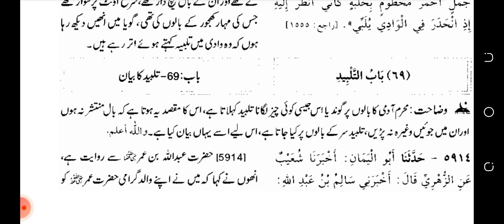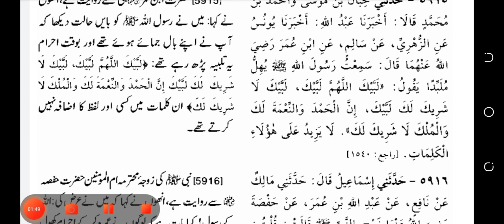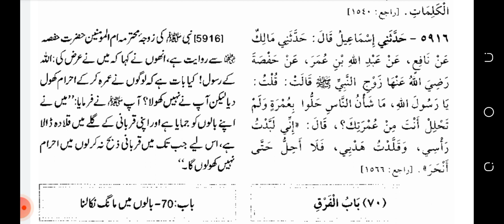balon ko gel lagana sahih bukhari hadees 5915by hayat manzoor international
sahi bukhari hadis number